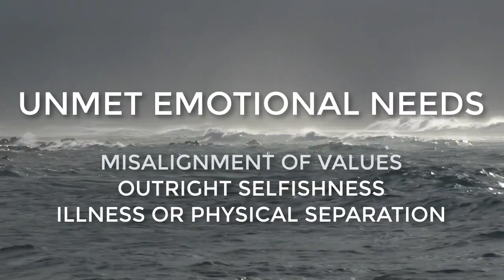Affairs: What You Need To Know, 3 of 5 | Unmet Emotional Needs: Illness or Physical Separation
LET’S CONNECT!

VIDEO CREDITS: Video by Alexander Lutkov from Pexels